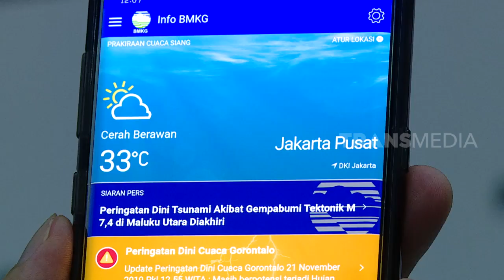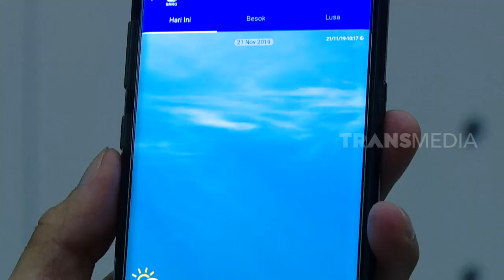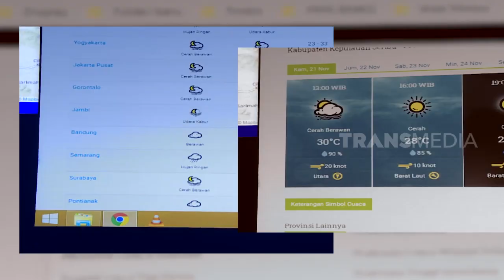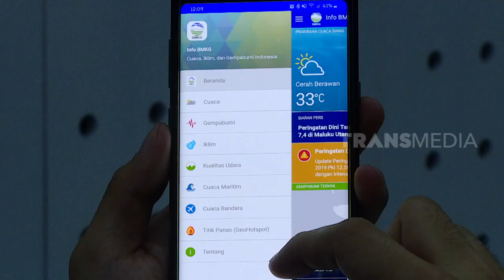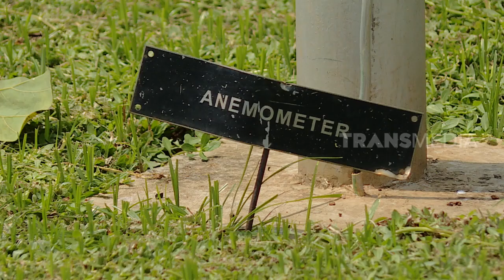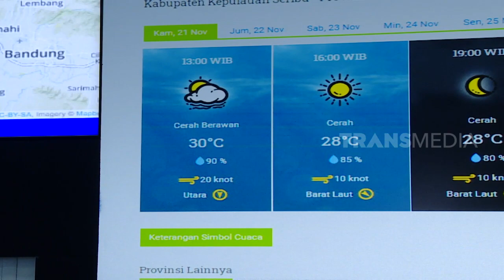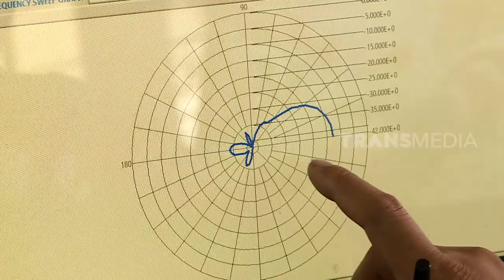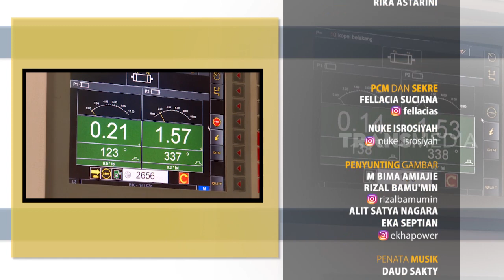Radar Canggih Pendeteksi Cuaca | LAPTOP SI UNYIL (04/12/19) PART 3